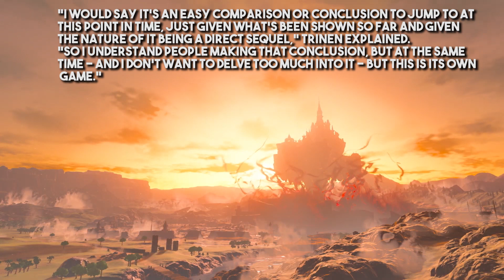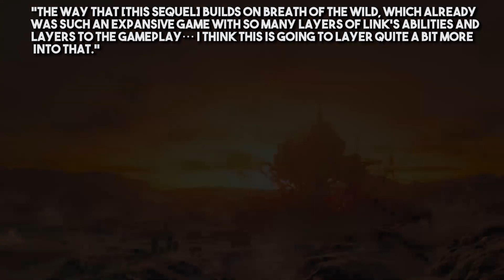Why we don't have an official title for Breath of the Wild 2 | Zelda News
IGN recently chatted with Bill Trinen and Nate Bihldorff about the upcoming sequel to Breath of the Wild. Bill told IGN why there was no title reveal and talked about the Majora's Mask comparisons. Breath of the Wild 2 is slated to release some time next year for the switch. This new trailer has set the Zelda community into motion with the next wave of Zelda theories and trailer analysis breakdowns. Additionally during the Nintendo Direct for this years E3 we learned that Nintendo has no plans to celebrate the Zelda 35th Anniversary. The only thing to commemorate the anniversary is a new Zelda game and watch that includes the original Zelda, Zelda 2, and Link's Awakening.